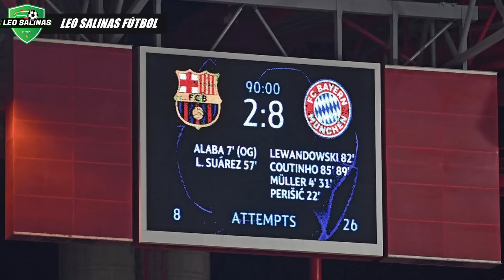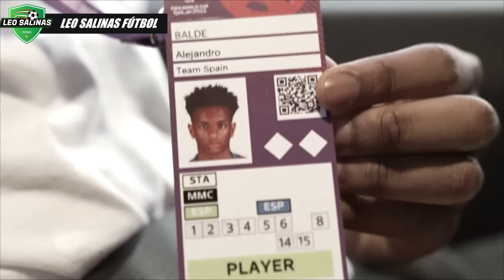👟NACIÓ PARA SER CORREDOR... HASTA QUE EL BARÇA LO FICHÓ | 🇪🇸Alejandro Balde La Historia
Narro la historia de Alex Balde, desde sus inicios hasta su consolidación en el puesto titular del Futbol Club Barcelona.